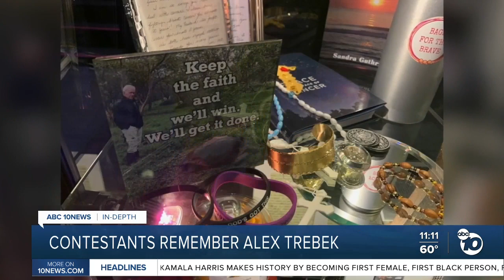youtube video #-8Mfld89t1s